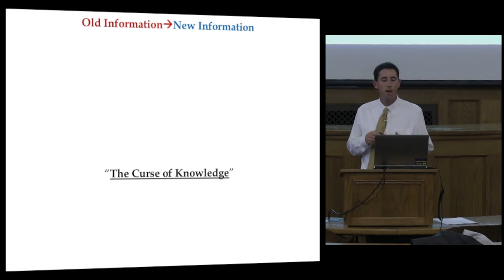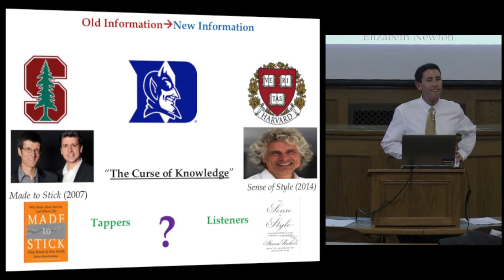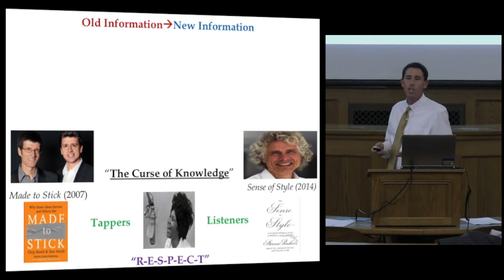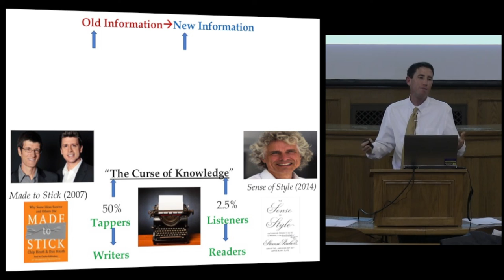Sentence Flow: The Curse of Knowledge